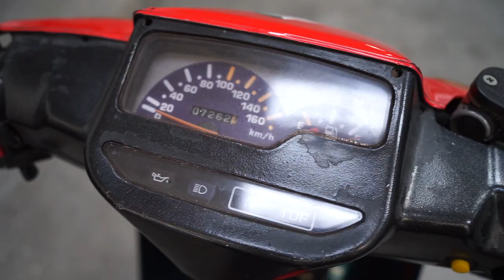PROJECT MOTOR BARU LAGI! RESTORASI YAMAHA F1ZR CALTEX ORIGINAL SAMPAI SURAT-SURAT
Hello Earth!
WELCOME BACK WITH US, DI VIDEO KALI INI KAMI MENDAPAT PROJECT BARU LAGI NIH, YAITU RESTORASI YAMAHA F1ZR CALTEX, MENARIKNYA INI F1ZR CALTEX ASLI LOH GUYS! TINGGAL DI RAPIHIN AJA, GIMANA DETAILNYA? YUK KEPOIN GUYS..